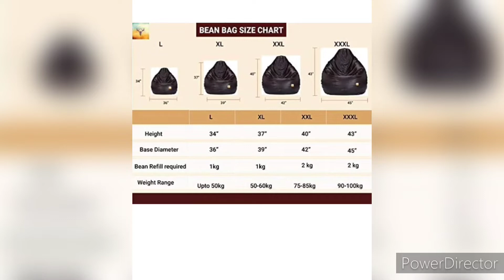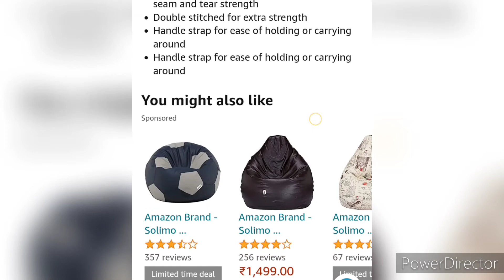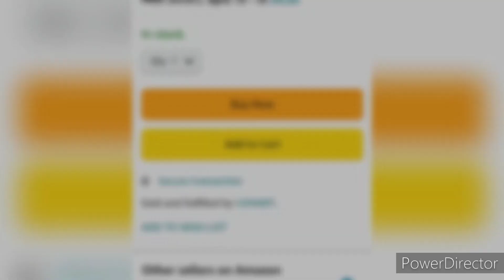Bean bag review video@truenewsz